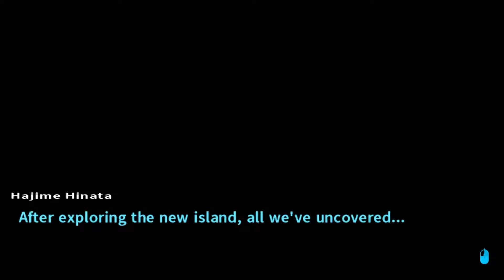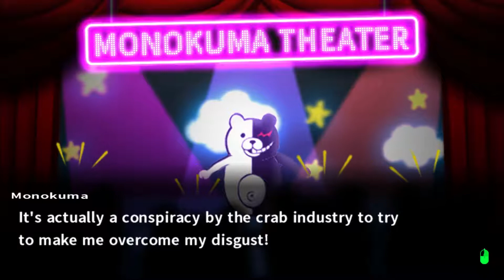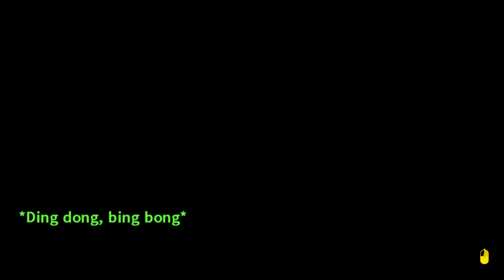Let's Play Danganronpa 2 (Blind) Ep 41 - The Ultimate Rick Roll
We finish our island exploration and have even more mysteries piled upon us by getting a second shot to examine the Temple of Doom.